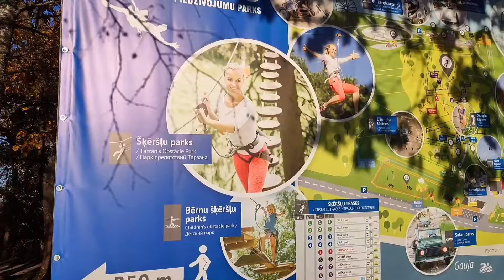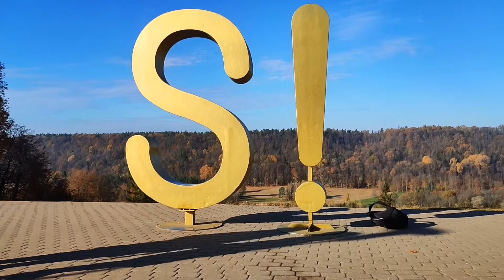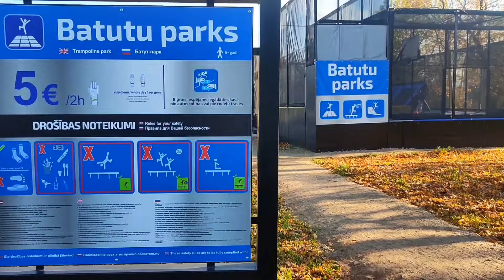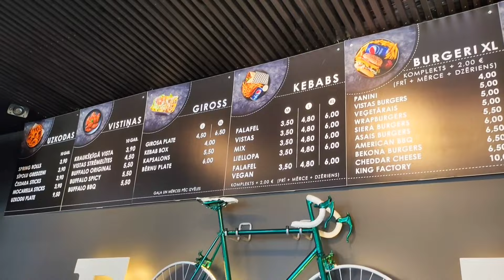Ieriku Un Sigulda in Latvia, Unseen Beauty in Europe 🤩 Explore Latvia From this Channel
Hello mates the video is completely captured and processed in REAL ME Xt phone, so pardon the quality issues and enjoy the video with vibes.
Ping me in Instagram ; mrtalkative22
Track Details;
00:00:00:000 - 00:03:14.256

Track;
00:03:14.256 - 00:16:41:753